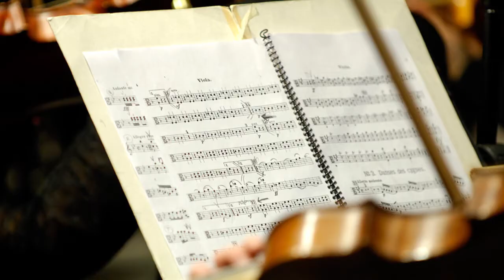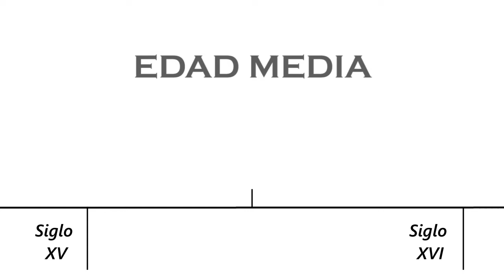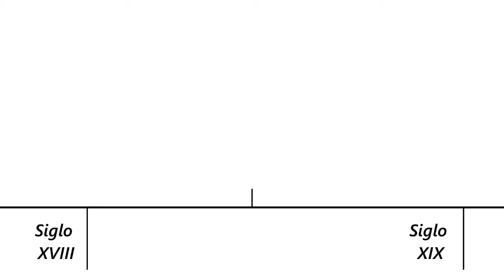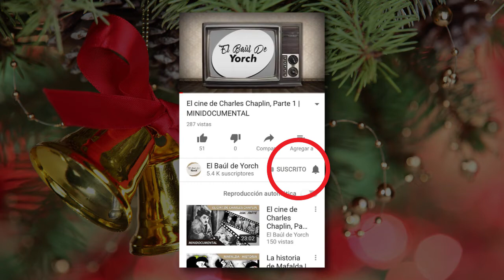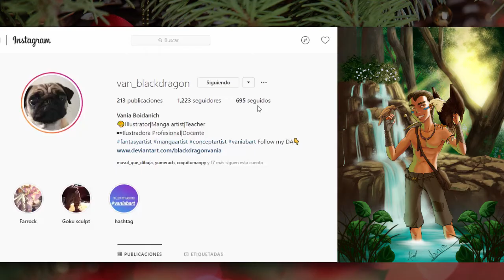EL ORIGEN DE LOS VILLANCICOS | feat. Ára Karlsberg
Los villancicos son canciones sin mucha construcción armónica cuyas letras con frecuencia nos hablan de la navidad o de temas referentes a ella. Algunas de estas canciones se han vuelto tan populares que incluso se encuentran versiones en múltiples idiomas, y usualmente se las emplea como jingles en anuncios publicitarios. Pero a pesar de estar muy ligadas a todo el espectro navideño, en sus orígenes no tenían nada que ver con la religión ni con las festividades de Fin de Año. ¿Querés saber más? Entonces no dejes de ver el video completo ;)

Para conocer a más YouTubers que forman parte de Arai Network visitá la fanpage oficial